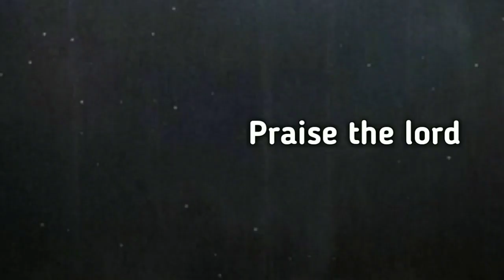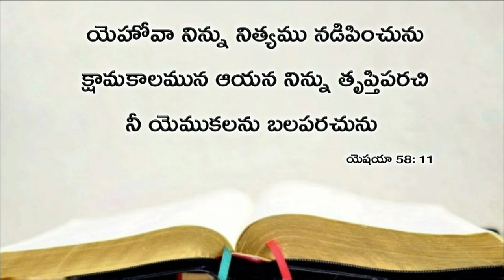Today's promise 09.09.2019